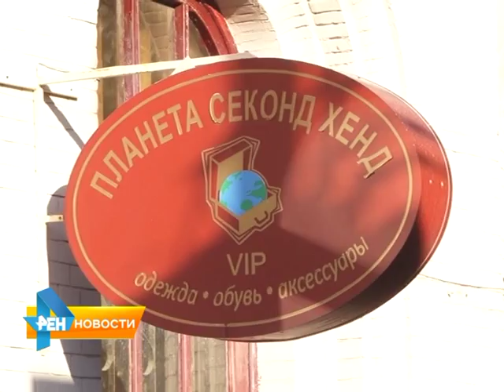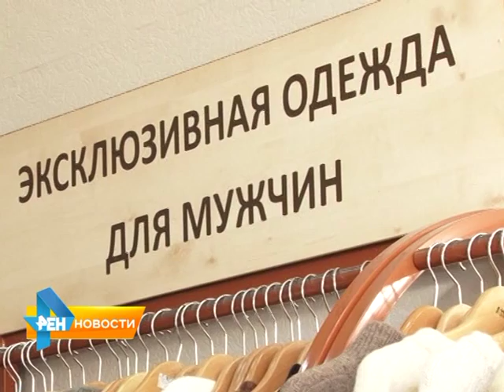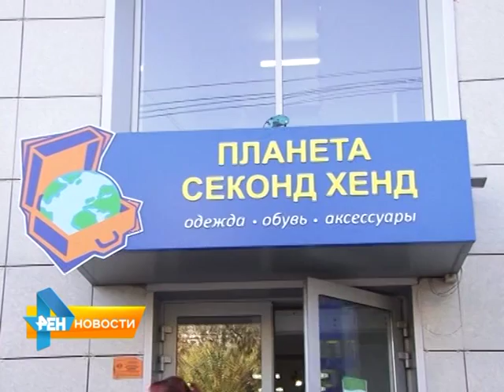"Юмор ФМ" и "Планета секонд хенд" провели розыгрыш сертификатов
5 лет доступной и качественной одежды. Магазины "Планета секонд хенд" празднуют первый юбилей.К пятилетию двух мегамагазинов ведущие радиостанции "Юмор FM-Саратов" провели в эфире розыгрыш сертификатов на покупки в магазине. Подробности в нашем следующем материале от 5 октября 2015 года.